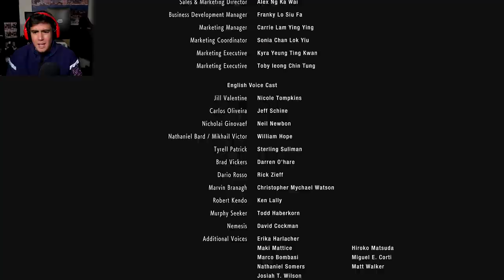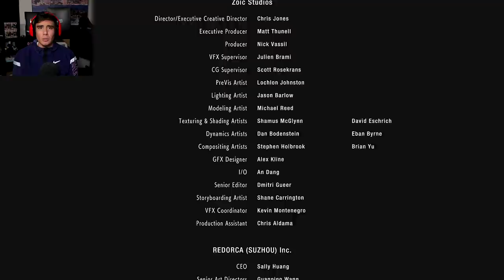NEMESIS IS THE REAL MVP FOR FITTING THIS ALL IN HIS THROAT | Resident Evil 3 [5]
Resident Evil 3 ends on 2 epic Nemesis battles with two different forms..my man just won't stop growing..thank you all for tuning into this series!